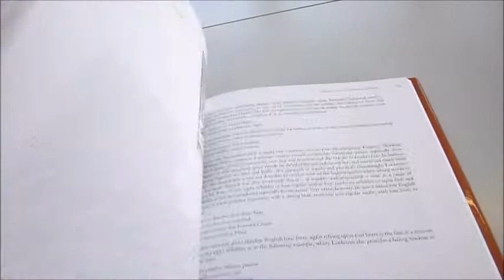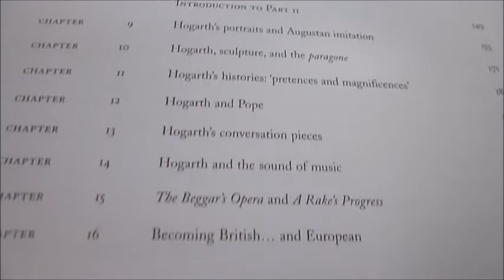HOGARTH, FRANCE AND BRITISH ART:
ROBIN SIMON FSA    Book Number: 76096    Product format: Hardback

In a startlingly original contribution to Hogarth scholarship, based on meticulous research, the Editor of The British Art Journal draws upon fresh material and many unfamiliar images to reveal both the French and the wider European context within which Hogarth's art was formed. This wide-ranging but richly detailed book, full of analyses of individual works, opens a window on to one of the most creative and formative periods in British life. William Hogarth liked to present himself as fiercely anti-French, but British culture of his time did in fact habitually define itself in relation to France. The artist was no exception, but his determination to create a distinctively 'British' art was nonetheless founded on a profound knowledge both of the theory of French art and its practical application. The author examines the ways in which the painter interacted with his contemporaries in painting and print-making, sculpture, poetry, the novel, the theatre, public life, art education, copyright law, music and the opera. He also draws readers' attention to the fact that Hogarth was not only a brilliant painter but that he devoted his life to raising the status of the artist in Britain, in terms both of financial independence and intellectual respectability. He succeeded in establishing 'fine art' at the centre of British cultural and intellectual life for the first time. This required not only vision but also executive powers of the highest order, and Hogarth possessed both. He also invented his own genre, the 'modern moral subject'. So powerful was the impact of these pictorial narratives, both in England and abroad, especially the effects of A Harlot's Progress and Marriage à la Mode, that he re-shaped conceptions of what art could and ought to do. He also worked as portrait-painter, engraver, designer, publisher and aesthetic theorist, and effectively invented, through 'Hogarth's Act', the principle of artists' copyright. A marvellous book about a marvellous man. 313 pages 30.5cm x 21.5cm packed with illustrations in colour and b/w.